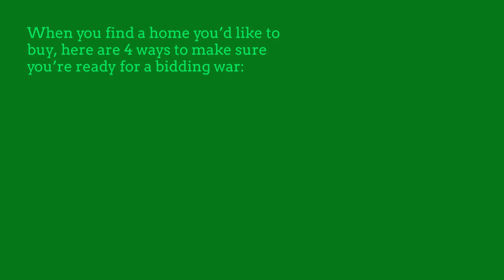4 Ways to Be Ready for a Bidding War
In today's competitive market, the average home for sale receives multiple offers.

Steven Galindo

Realtor (Real Estate Agent) @ The Agency Pasadena (Real Estate Agency/Office)

The Agency has been seen on The Real Housewives Of Beverly Hills and Million Dollar Listing

If you would like to learn more about los angeles housing market forecast 2020 and los angeles housing prices, I'd be glad to share with you what I know. Let start a conversation today.

I can also teach you how to sell your home fast and how to get your house ready to sell